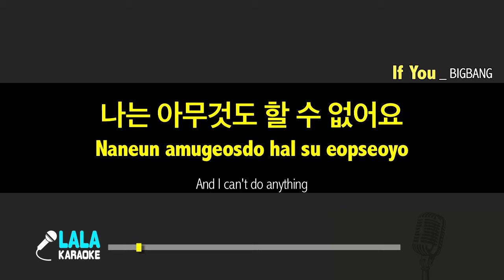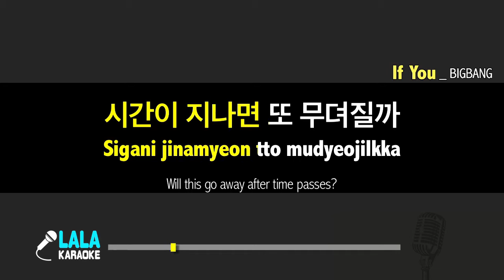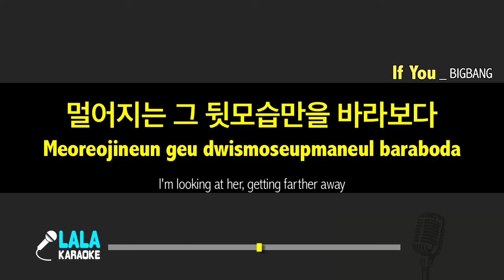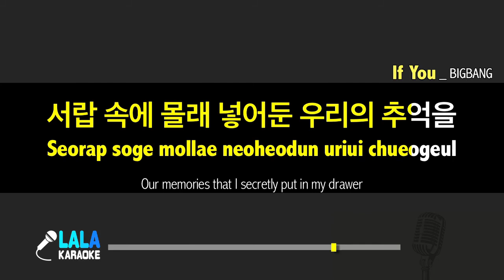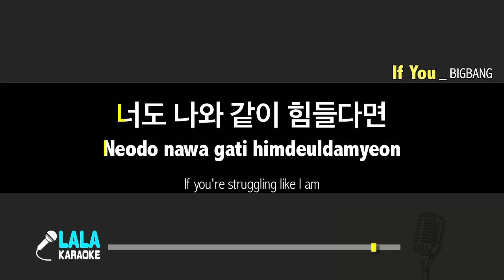빅뱅(Big Bang) - If You (-1키) 노래방 mr LaLaKaraoke Kpop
빅뱅(Big Bang) - If You 노래방 (karaoke)

빅뱅(Big Bang) - If You 노래방